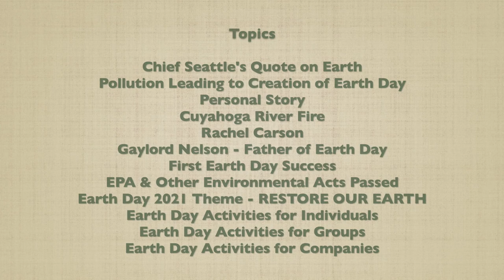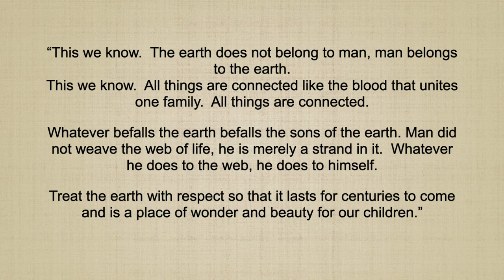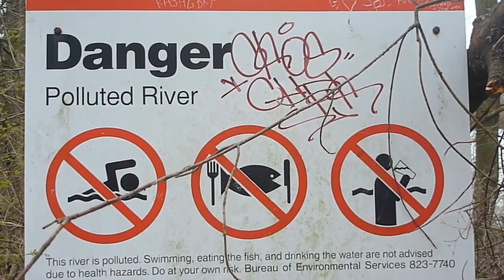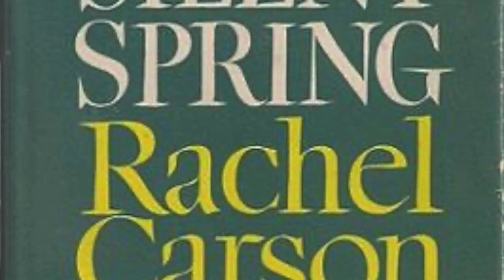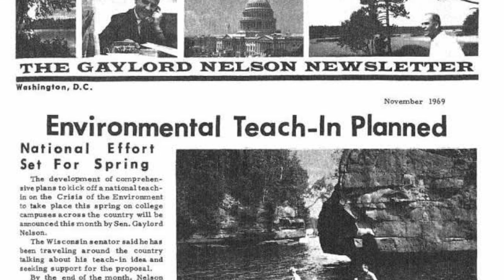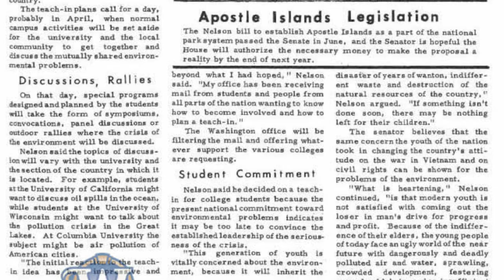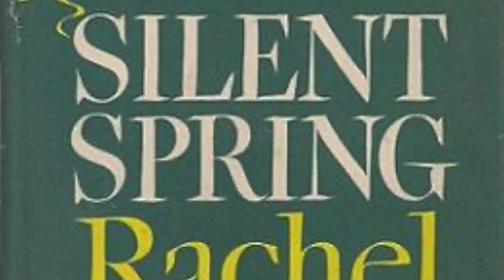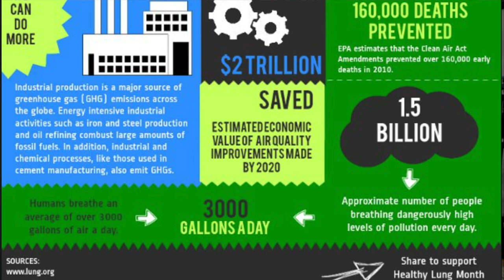Earth Day - Part ONE | History - Chief Seattle, Cuyahoga River Fire, Gaylord Nelson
This video is about Earth Day.  I discuss the importance of Earth Day, the history of Earth Day, such as the 1969 Cuyahoga River Fire, the 1st Earth Day, and the father of Earth Day, Gaylord Nelson.

***REMEMBER***
It helps the YouTube algorithm help others find it.

1 - Big Chief Seattle Speech From "Thinking Like a Mountain; Towards a Council of All Beings", J.Seed, J.Macy, P.Fleming, A. Naess

***REFERENCES***
Newspaper Article of Nelson’s Announcement